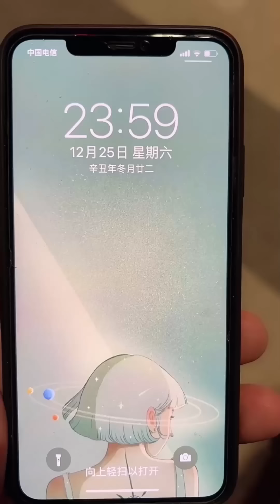ASMR Food & Drink: Soothing Sounds While Enjoying Delicious Treats